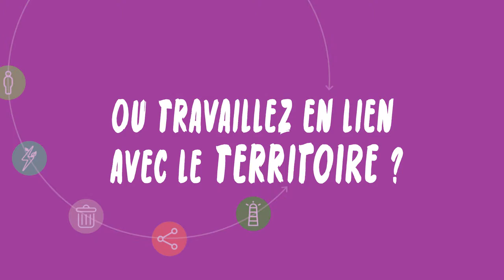Candidatez aux Trophées de la réserve de biosphère des îles et de la mer d'Iroise !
Vous avez des IDÉES, des PROJETS, des RÊVES pour relier l’Homme et la Nature  en mer d’Iroise ? Vous avez besoin d’un coup de pouce pour monter ou développer votre projet ? Candidatez aux Trophées 2020 de la Réserve de biosphère des îles et de la mer d’Iroise ! Nouveauté : un challenge pour gagner un voyage dans une réserve de biosphère !